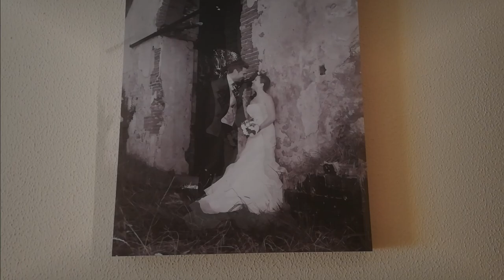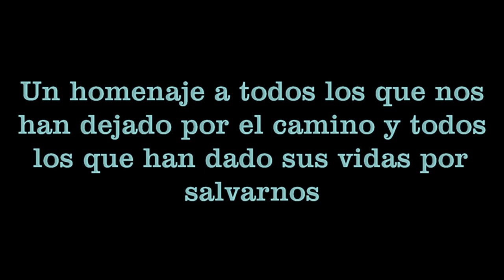NO TE PREOCUPES De Jorge Murillo